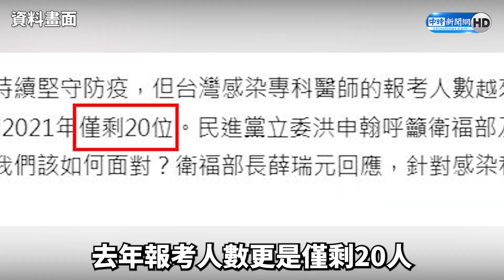人數腰斬！疫情再爆恐無感染科醫師？ 王任賢揭「醫師荒」真實2關鍵｜@ChinaTimes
新冠疫情雖然已逐漸趨緩,但近日就有立委指出國內感染專科面臨人才短缺問題,去年報考人數更是僅剩20人，且感染科醫師在防疫期間是不可或缺的重要角色。倘若未來再次出現全球性傳染病，台灣恐將會面臨極大困境，除了病毒肆虐時無人能指揮大局，甚至會衍伸抗生素被濫用，難以監督等問題。而到底台灣感染科為何會鬧「醫師荒」？同是感染科醫師的防疫協會理事長王任賢，也特別受訪分享看法。